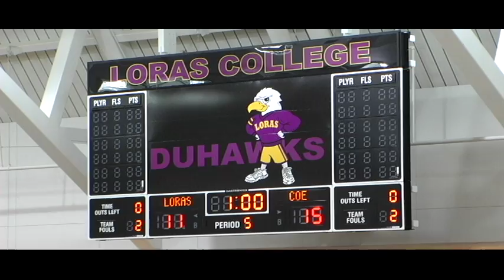Loras Women Volleyball vs Coe Kohawks